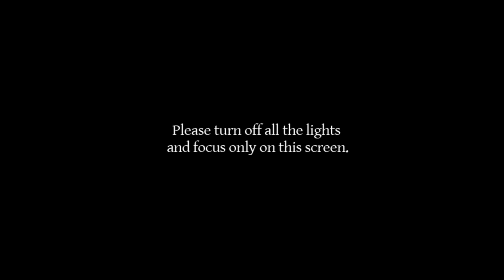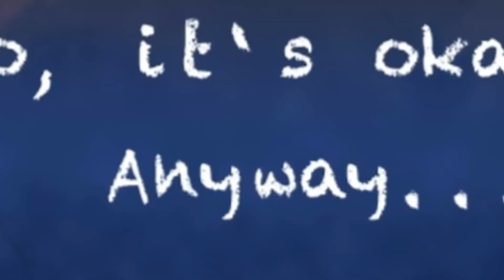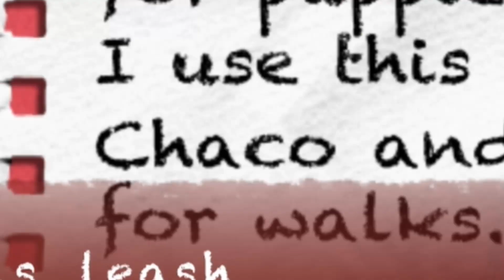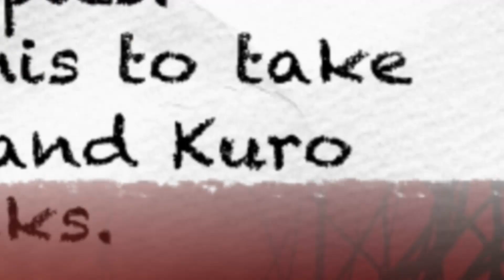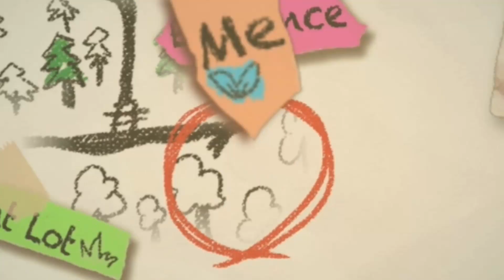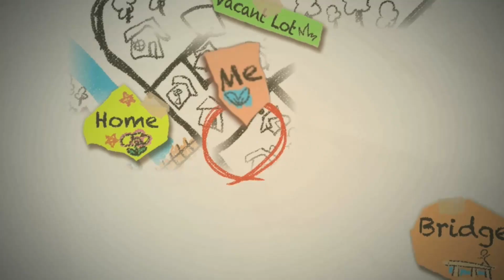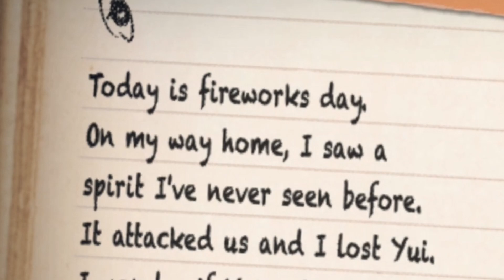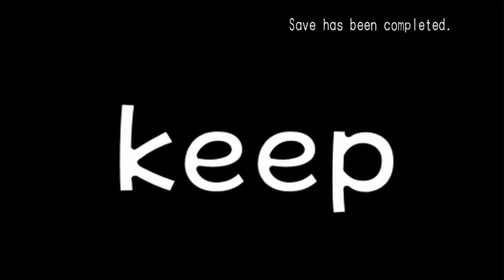WE ARE BACK! As Kids RUNNING From Ghosts - Yomawari 2 Midnight Shadows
I love this game so when I saw they released the third one I decided to start the second one so we can enjoy the third installment as soon as possible! If anything This game was one of my favorite games to do in the channel and, having it back brings me, Joy. I hope you guys can hop on the ride and enjoy it with me!